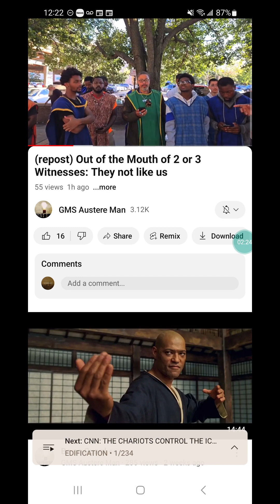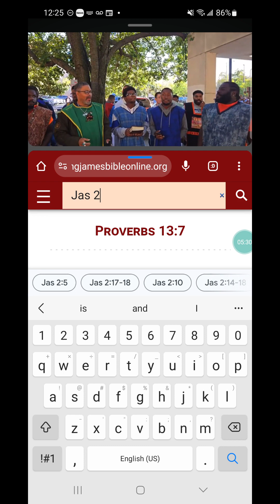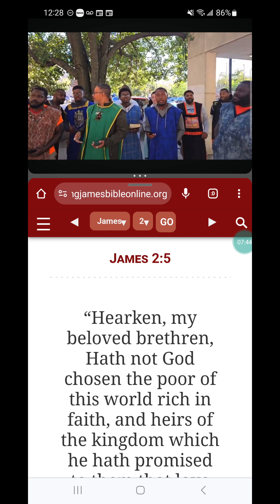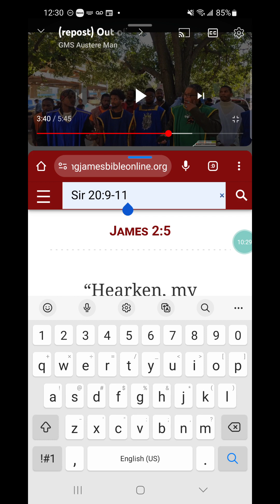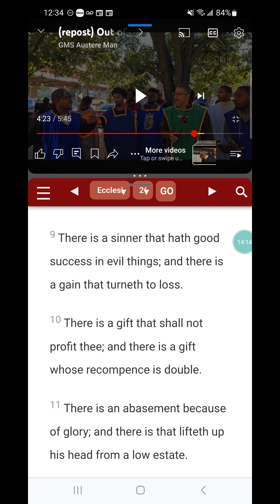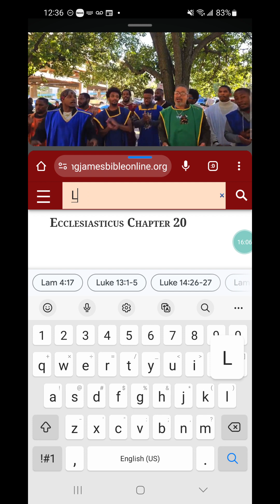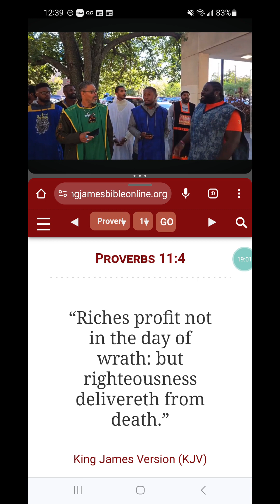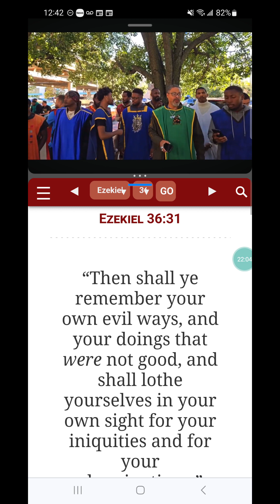They Not Like Us: “I know thy works, and tribulation, and poverty, (but thou art rich